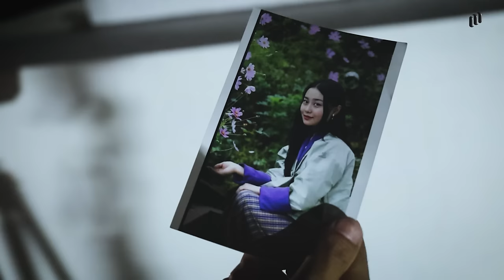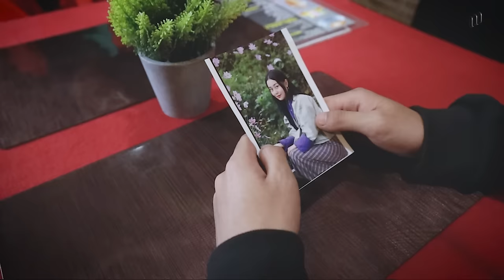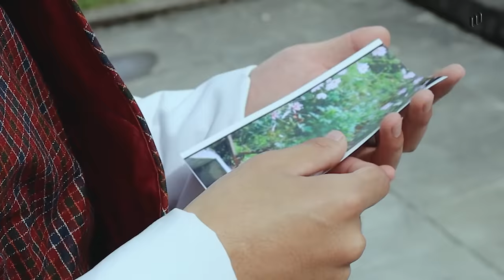Zung Na [Official Music Video] Sonam Dorji ft. Pema Lhaden | Mid Cloud Studio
Dive into the depths of love with the mesmerizing visuals and enchanting melody of "Zung Na." Join Sonam Dorji and Pema Lhaden (Heruka) in this heartfelt musical journey, beautifully crafted by Mid Cloud Studio.

•Music Video scripted by Pema Lhaden (Heruka)

•Subtitles by Pemba

Mid-cloud Studio ©